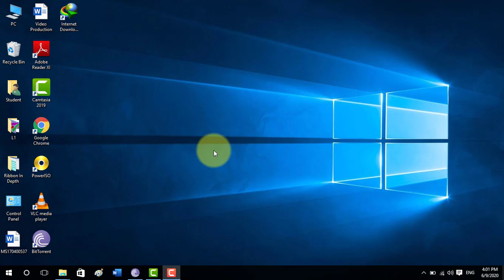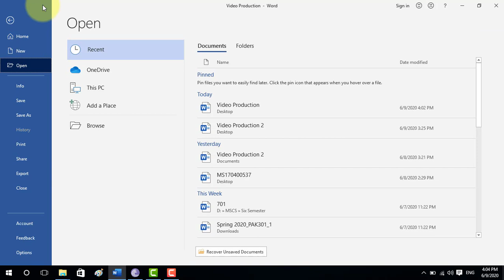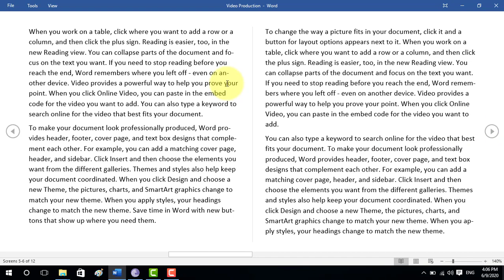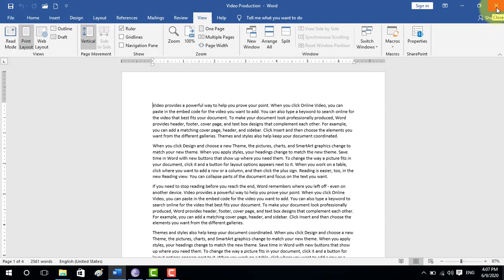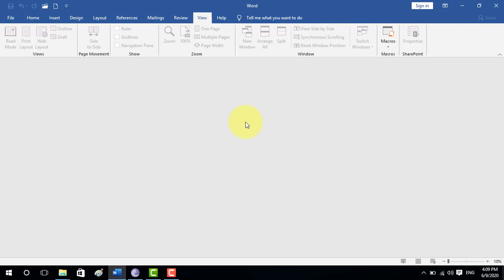Opening Reading and Closing Document in MS Word 2007-2019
In this video you will learn about four methods of opening a document, three method of reading a document and three ways to close a Document in MS Word 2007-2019